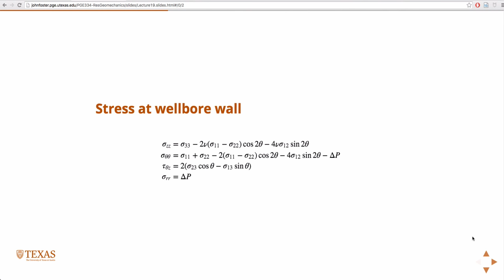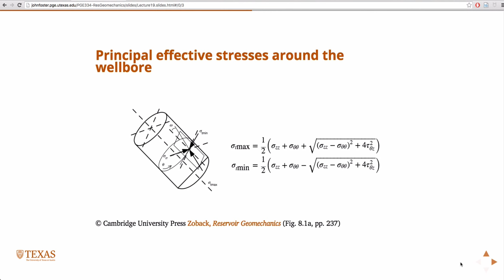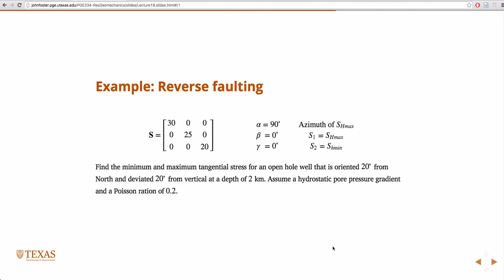Cylindrical wellbore stresses in deviated wells